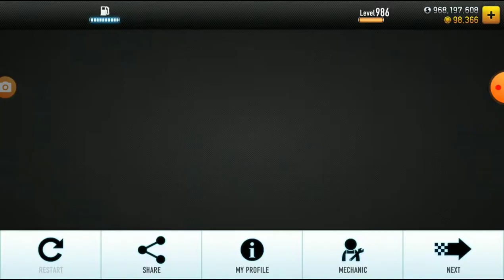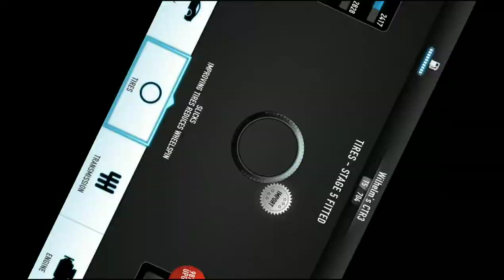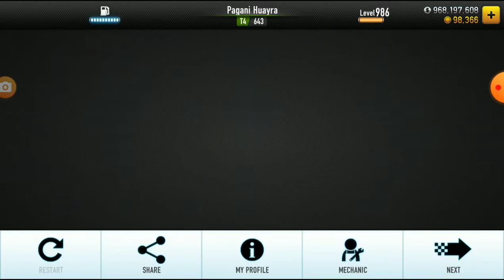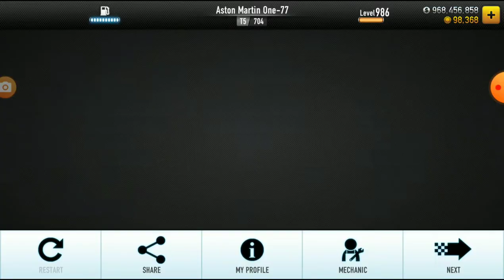CSR Racing - Winning All The 4 Armada Crew Cars (With Shift Patterns)